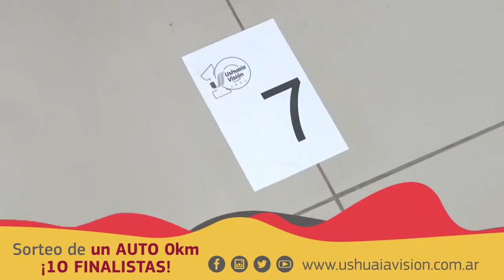¡Ganador Sorteo del auto 2020!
¡Conocé al gran ganador del auto 0Km!
Cliente 22919 - SANTIAGO NICOLAS ANDRADA